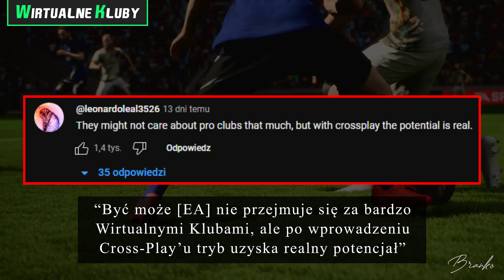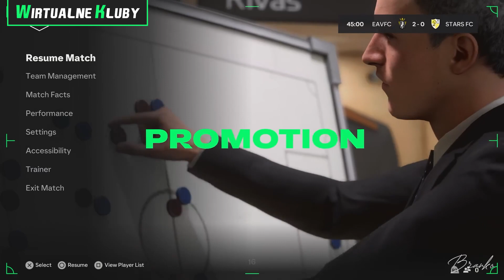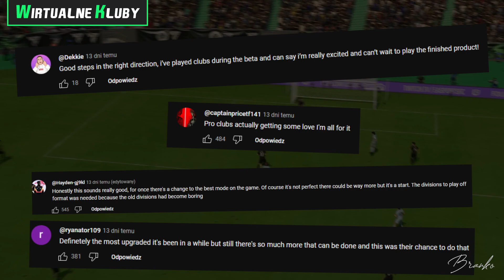Analizuję zwiastun Wirtualnych Klubów w